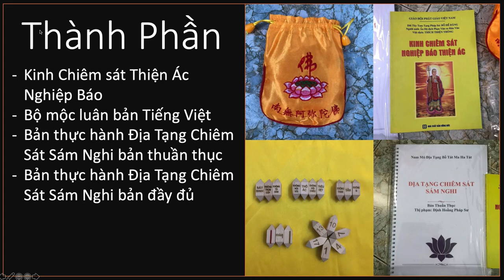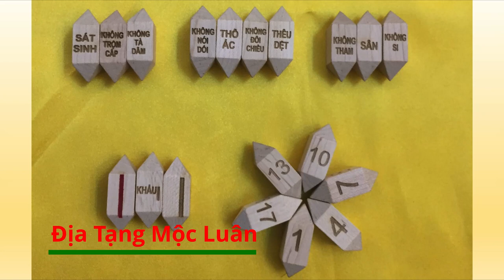Thông báo: Ấn Tống Bộ Mộc Luân - Kinh Chiêm Sát (giảm điều kiện ghi ở dưới ghi chú)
Thông báo: Ấn Tống Bộ Mộc Luân - Kinh Chiêm Sát
2.  Đọc Kinh Chiêm Sát Thiện Ác Nghiệp Báo (Lời giới thiệu + Quyển Thượng )
3. Đồng ý cho kênh đăng video